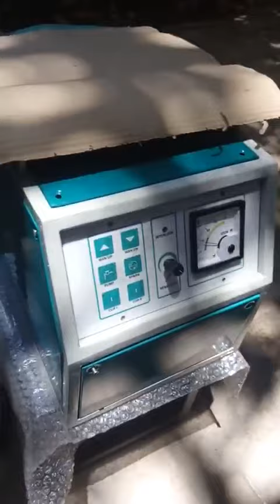Portable Spark Erosion